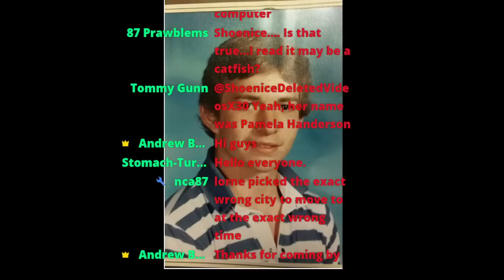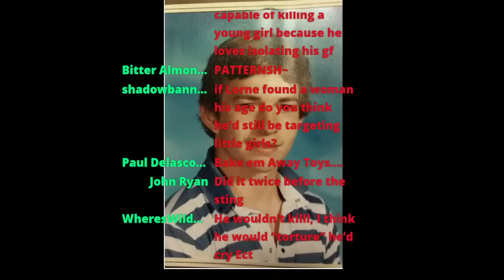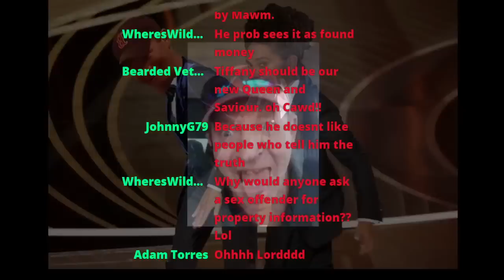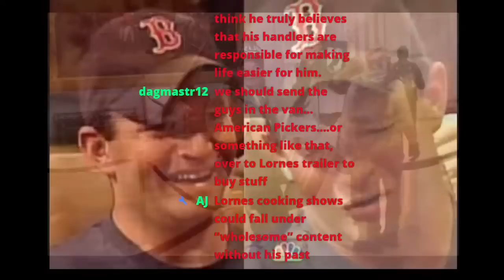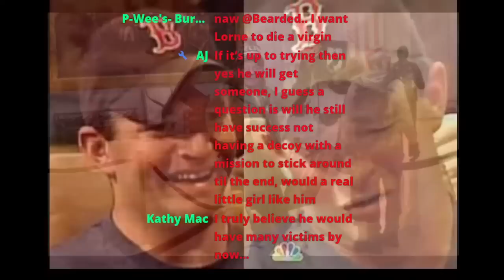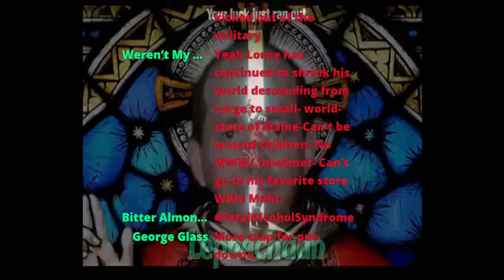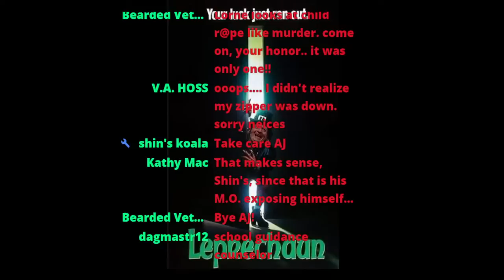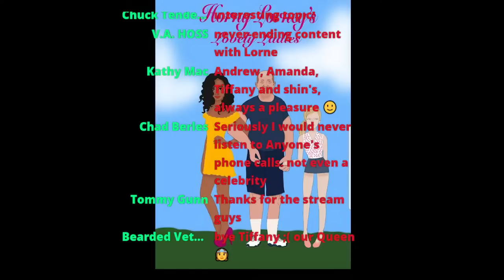Where would Lorne be now if TCAP never happened?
If Lorne never started talking to Kayla or NBC never picked on a poor vulnerable men, where would Lorne's life be?